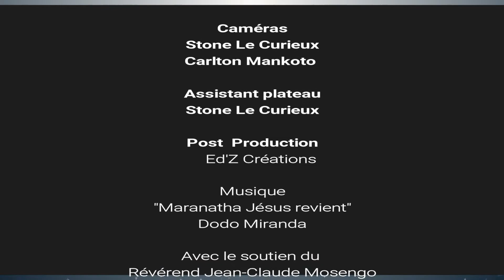Je Médite Pst Nancy Lema Mer 14 Juin 17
Emission du Thème : La fidélité de Dieu"

Aujourd'hui, le Pasteur Nancy LEMA nous partage un texte tiré du livre du 1er épître aux Corinthiens 1, 10 à 17.